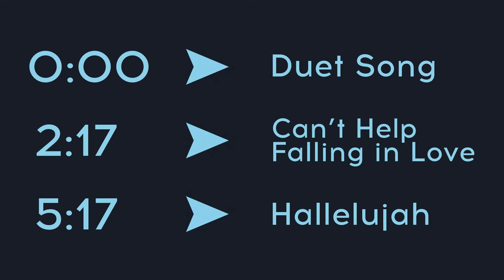Blue Couch Session: Caroline Blubaugh and Sam Fay